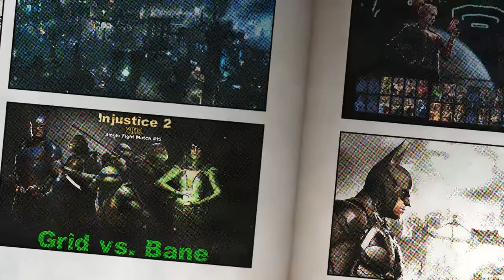Grid vs. Bane | Injustice 2 Legendary Edition | 2019 Single Fight #15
Grid vs. Bane | Injustice 2 Legendary Edition | 2019 Single Fight #15 by DJAK47 Tha Hustler from Injustice 2 Legendary Edition for the PS4 & XBOX One. Twitter: @DJAK47BCnWo Instagram: djak47_tha_hustler